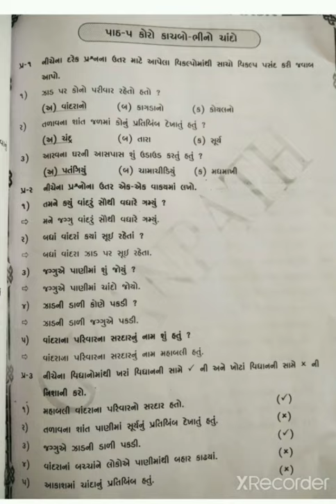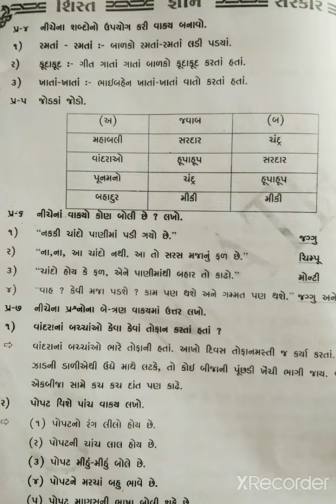std-3 sub- kalshor ch-5(revision)